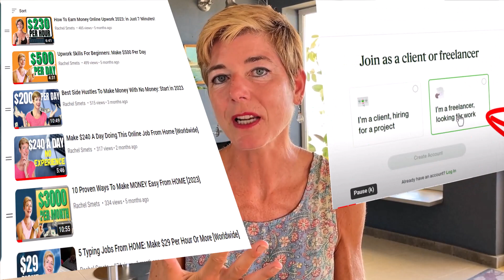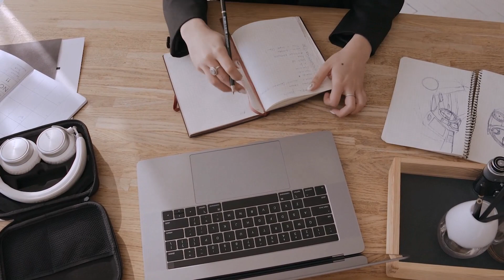15 Ways To Make Money While Traveling Full-Time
Making $3000 per month may be hard to believe, but here are 15 ways to make money while traveling full-time.
Since I quit my job and travel full-time, I'm sharing 15 income streams I've been growing.
Soon you will be traveling full-time and enjoying the money flowing in.
This video will help you get insights and tips on money and travel, but also  ways for you to start earning more money from anywhere in the world and be well on your way on your journey to freedom, financial freedom.

▶Amazon Shop for best remote work accessories and productivity

▶Lauguage teaching websites: Myngle, Verbling, Rype, ITalki, Preply, Busuu

TIME STAMPS:
00:00 - Introduction
00:09 15 income streams
00:16 #1
00:27 Upwork earnings
01:09 #2
01:46 #3
02:30 TrustedHousesitters
02:38 #4
03:15 #5
03:43 #6
04:22 #7
04:50 #8
05:58 #9
06:44 passive income
07:15 #10
08:04 #11
08:18 Amazon
08:30 Books
08:48 #12
09:29 #13
09:58 Ideas that sell
10:23 #14
10:53 #15
10:58 Typing ideas that make money
11:13 Best websites to earn typing

I'm Rachel and help You escape your 9-5 job, turning your passion into income with a clear roadmap to live the life you desire🌼

If you want to watch this video again and quit your job and win, watch it here: